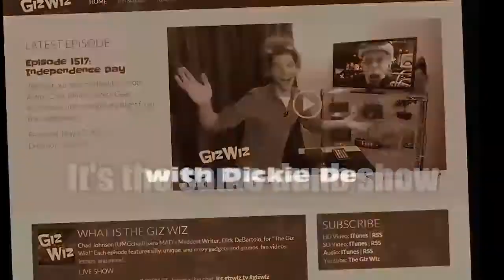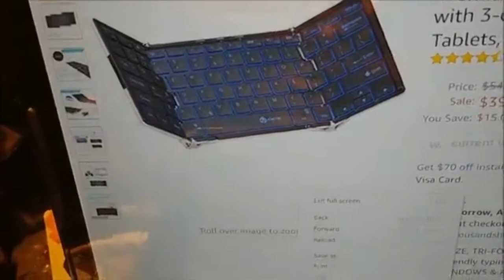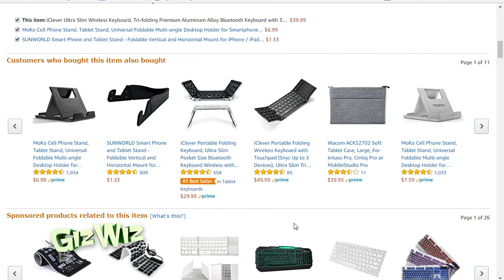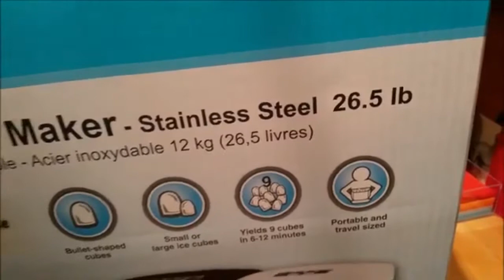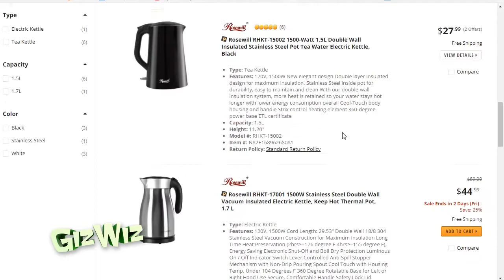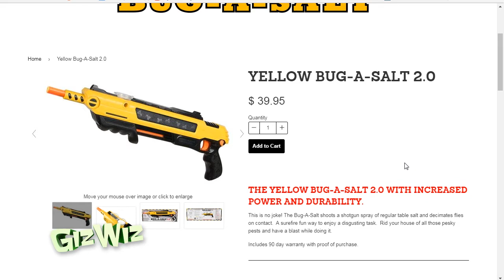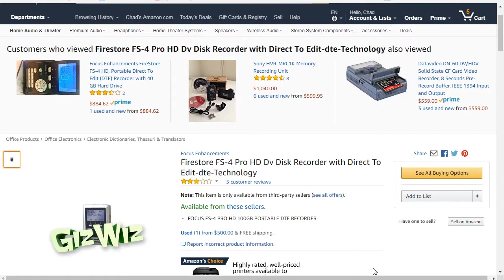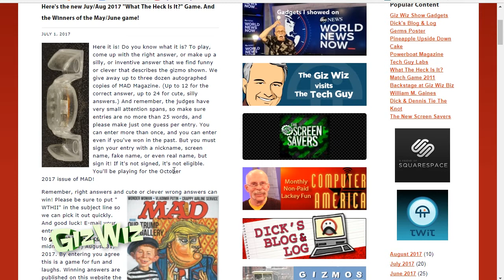The Giz Wiz #1637: A-Salt Weapon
​It's our last thrift store week! Dick has two back to school gadgets, Chad has another thrift store item, and also has a gadget warehouse!